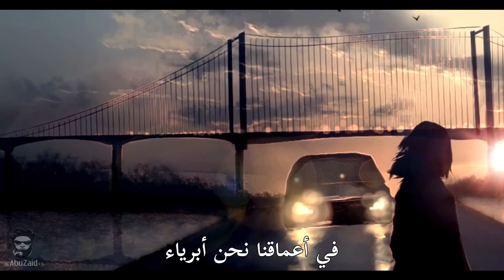Violence Tristam ( مترجمة )